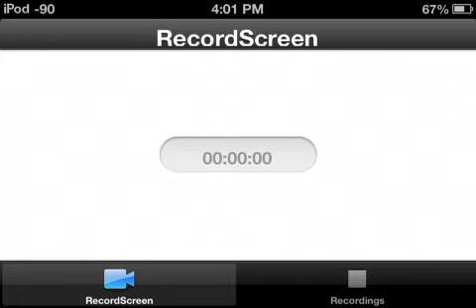Junk Jack X: LP #2 -GLITCH?!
Socials
Kik - Scorpions 990

Also check out Sean Ringor's channel